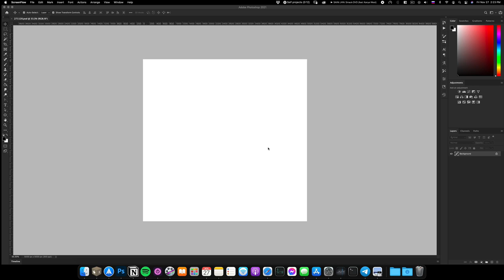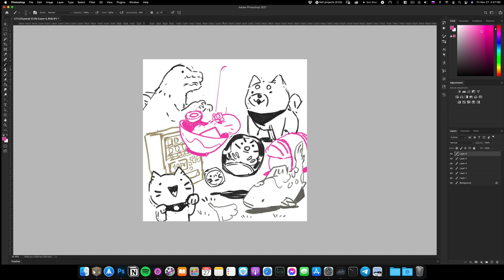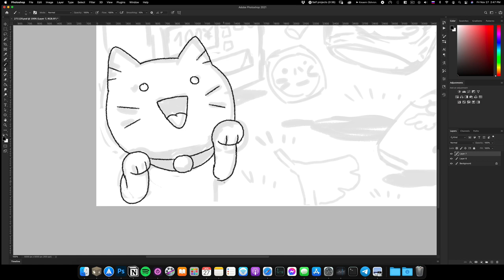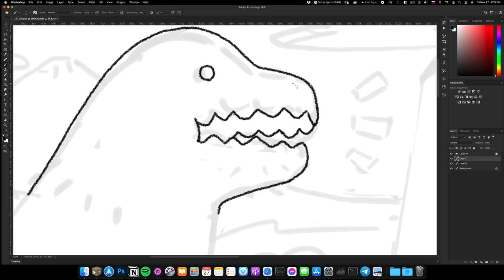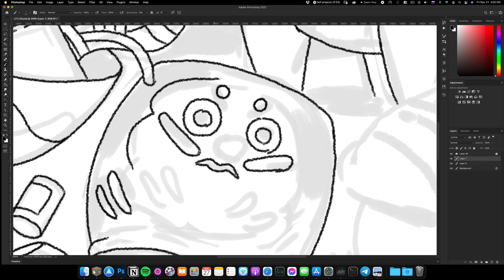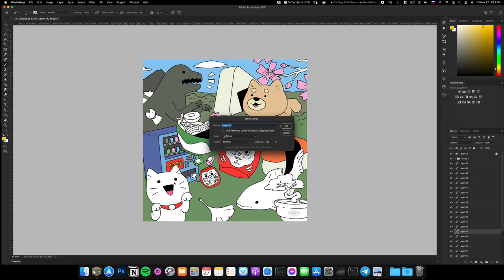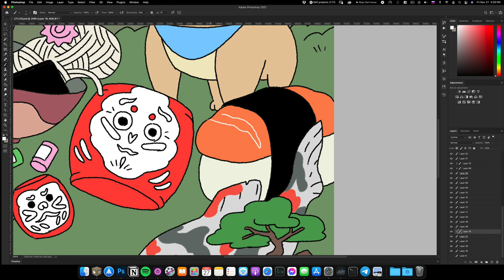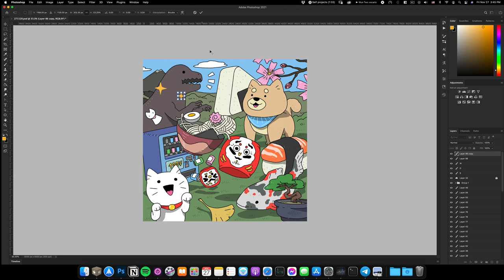日本への憧れ — Illustration Process in Adobe Photoshop CC / TimeLapse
Hardware: Wacom Intuos Pro